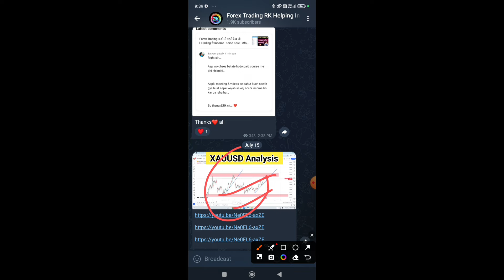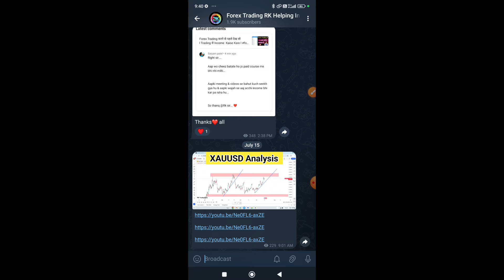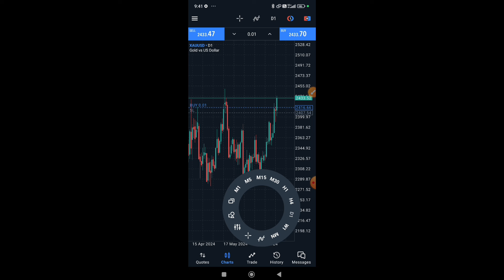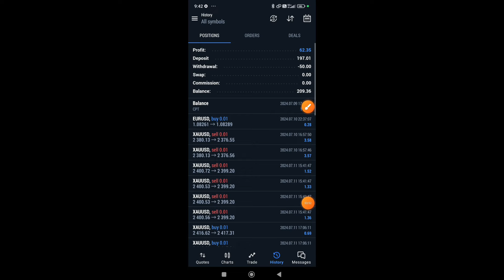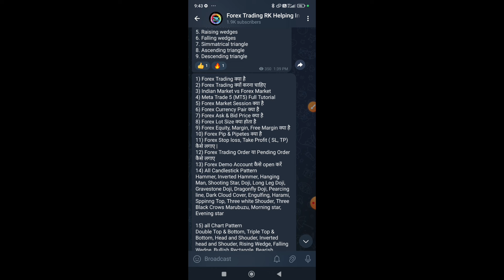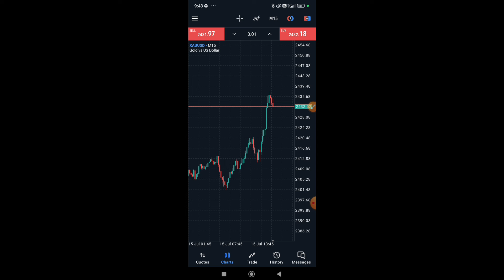Forex Trading Live Trading 25$ Profit🤑 l Live Trading l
Refer code - MzUyNjg

 This video is only for education, information about Youtube, Share Market, Forex Trading and also Skills from our channel and for the help of all the people.  Don't have to give, check your level before investing. Thank you 🙏🙏🙏

यह video सिर्फ Education के लिए हैं हमारे Channal से Youtube, Share Market, Forex Trading और भी Skills की जानकारी और सभी लोगो की Help के लिए हैं Rk Helping India Youtube Channal से किसी भी प्रत्यक्ष या अप्रत्यक्ष लाभ या नहीं से किसी प्रकार की कोई लेना देना नहीं है आप निवेश करने से पहले अपने से स्तर से जांच कर ले  धन्यबाद 🙏🙏🙏

forex
forex trading for beginners
forex trading
forex trading live
forex
forex trading for beginners full course
forex live